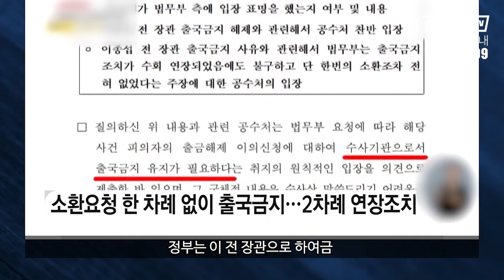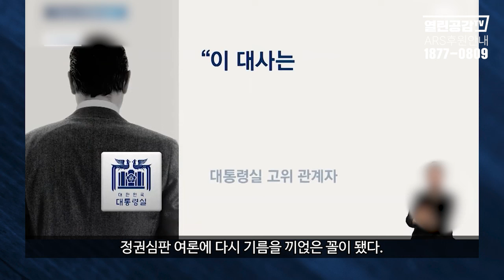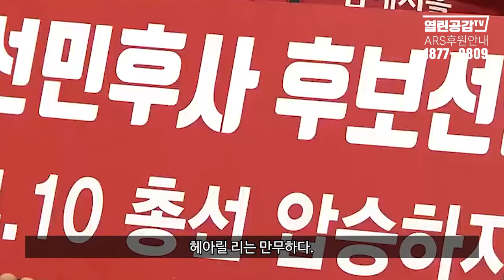[보이는 사설(社說)] '일단 튀어!' 윤석열이 빼돌린 피의자!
◼ 후원계좌 : 우리은행 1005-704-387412
◼ 후원계좌 : 국민은행 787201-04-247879
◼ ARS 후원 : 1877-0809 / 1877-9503